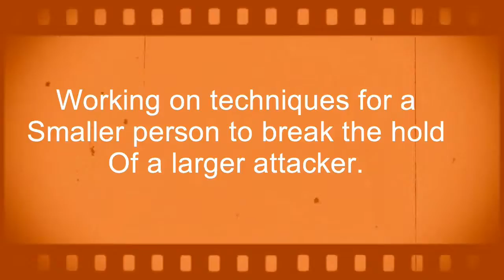Women’s Self Defense Day 1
We got a lot of great work in with today’s women’s self defense class.  I got to watch a woman easily half the size of @nicholasironside throw him around.  The tactics we were teaching really work.  They are designed to work with a woman’s natural instincts and can be immediately implemented.  Practice can greatly improve the execution of the technique, however students can walk away with practical skills right away.  I’m really looking forward to day 2 of this class!